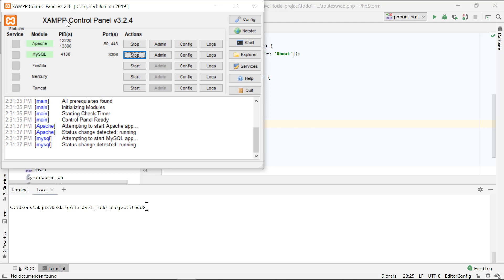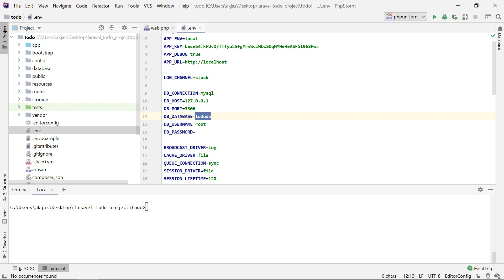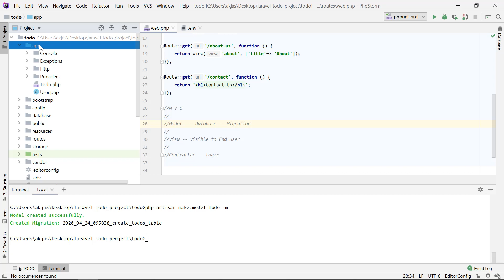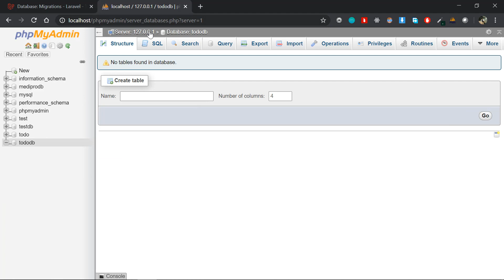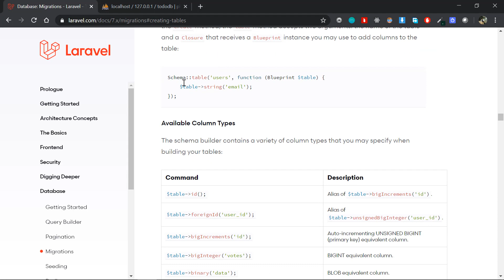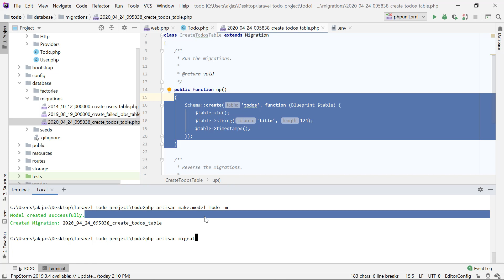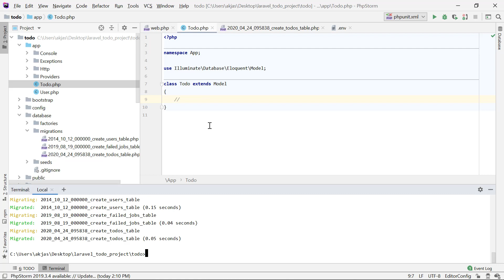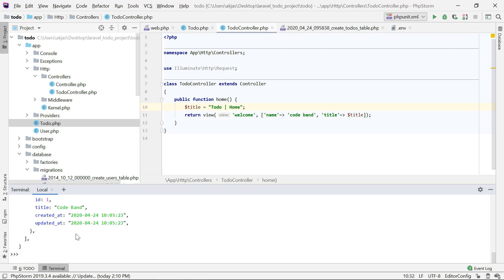Laravel Tutorial for Beginners in Malayalam : Part 6 - Models and Migrations in Laravel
In this Laravel Tutorial for Beginners in Malayalam video, we will be dealing with the concept of models and migrations in Laravel. We will create a new model and new migration file and sets up the schema along with adding and fetching the objects in the model. We will make use Laravel Tinker for doing the operations. We will be using MySQL database. Let's move on...